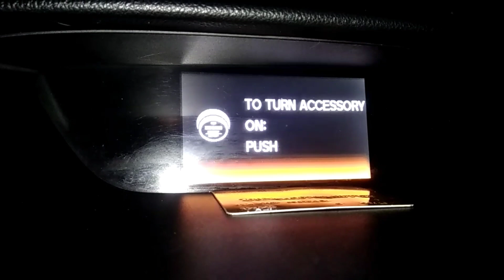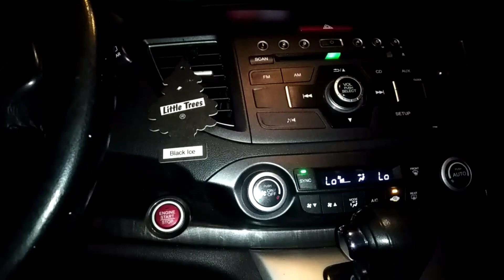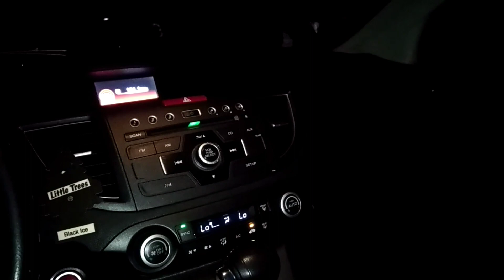How to used HONDA CRV AUTOMATIC